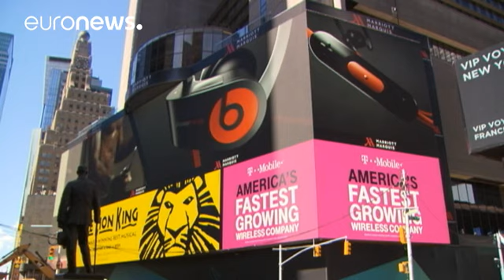Трамп: я сделаю Америку снова великой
Миллиардер Дональд Трамп - единственный претендент на то, чтобы стать официальным кандидатом в президенты США от республиканцев. Его конкуренты отказались от участия в предвыборной гонке. Трамп уже набрал число голосов делегатов, необходимое для его выдвижения кандидатом в президенты.

Скоро год, как он  вышел на "тропу войны" за вожделенное кресло в Овальном кабинете. Его кредо - прежде всего Америка.  Все это время он будоражит американское общество различными шокирующими заявлениями.